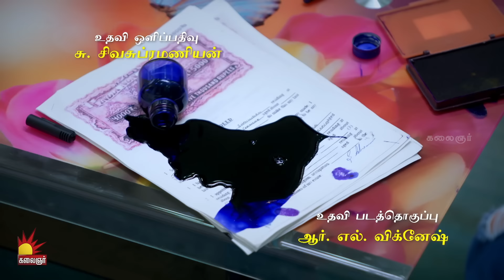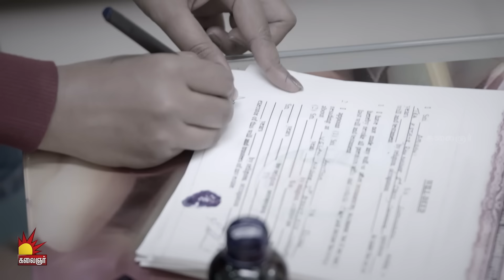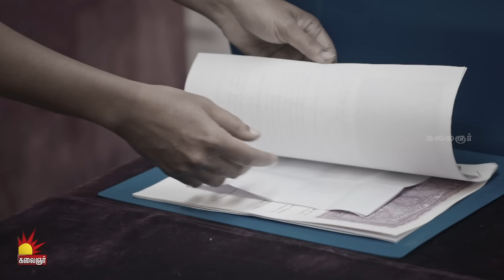Kannedhirey Thondrinal | கண்ணெதிரே தோன்றினாள் | Episode 221 | Swetha khelge | Kalaignar TV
உங்கள் அபிமான கண்ணெதிரே தோன்றினாள் தமிழ் தொடர்கதை கலைஞர் தொலைக்காட்சியில் இரவு 08:30 மணிக்கு